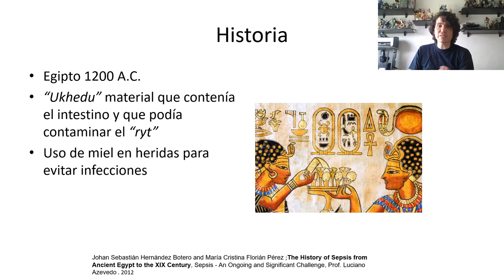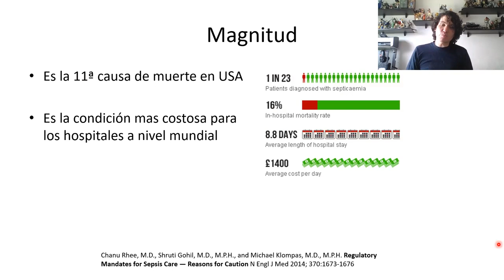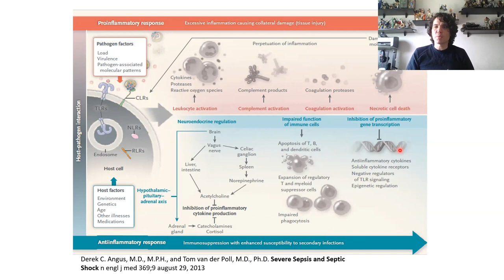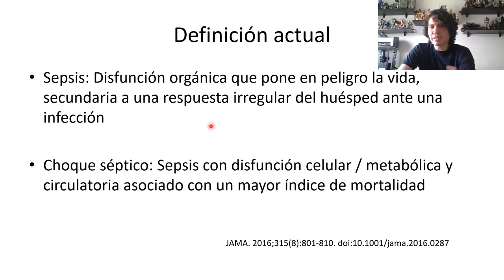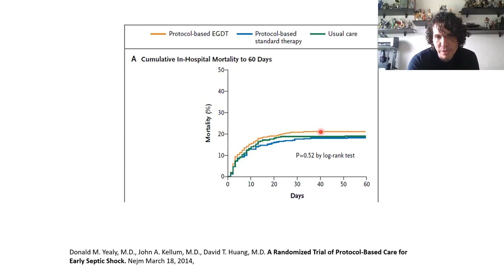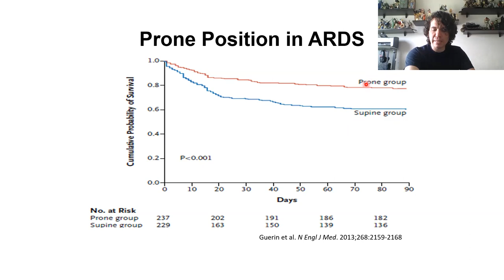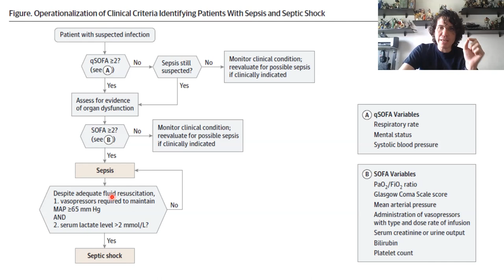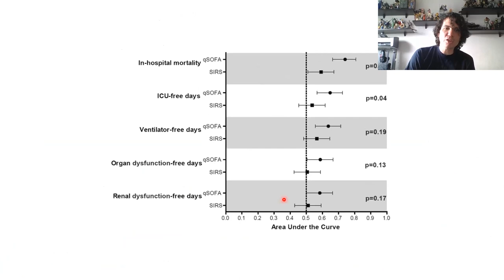Videoclase Choque séptico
En esta ocasión vamos a ver el tema de choque redistributivo tipo choque séptico, el diagnostico con la clasificación sepsis 3 y el tratamiento inicial